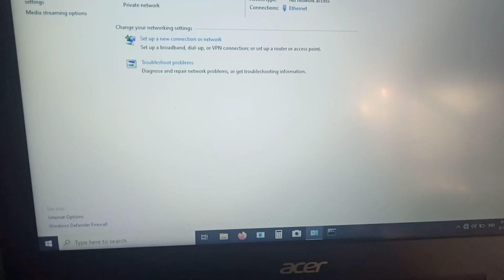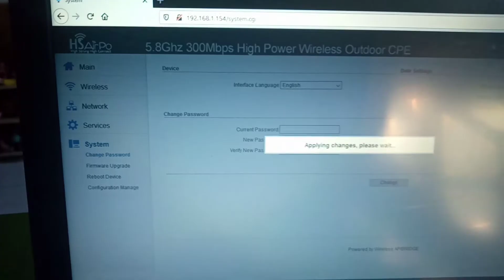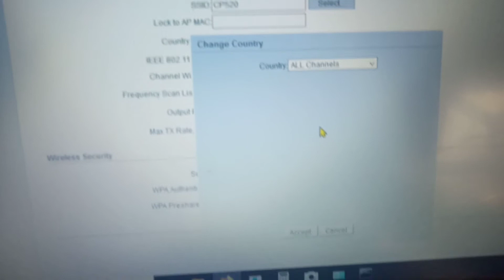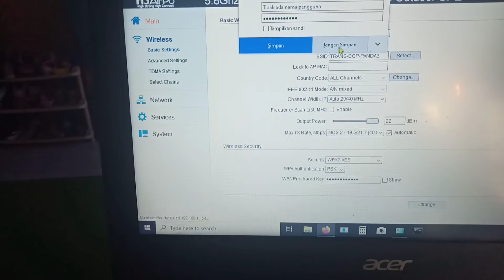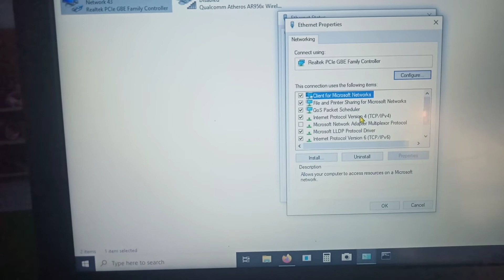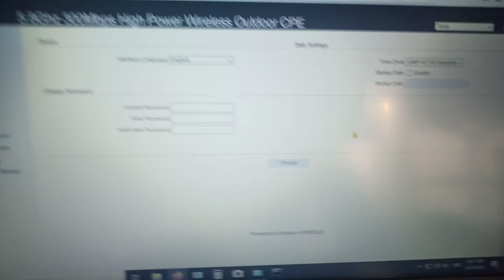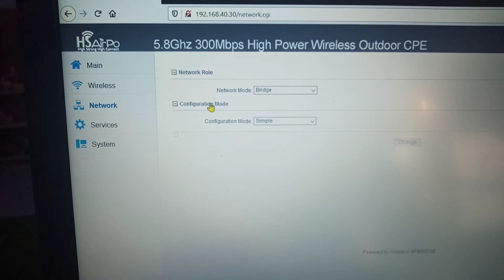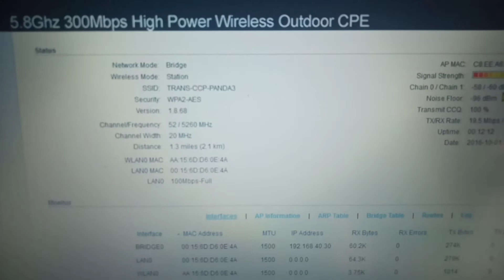Seting HsAirpo Cp520 Jadi Client Bridge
Seting HsAirpo Cp520 Client Bridge. Seting acces point airpo untuk client dengan topologi airpo sebagai penangkap signal mode bridge dan di bawah bridge di pasangi router lagi untuk penyalur internetnya.